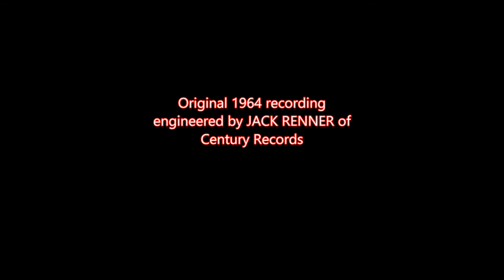"JEDERMANN OVERTURE" composed by Paul W. Whear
as recorded in 1964 by the Wickliffe Senior High School Band (Wickliffe, Ohio, USA), conducted by Charles M. Frank.